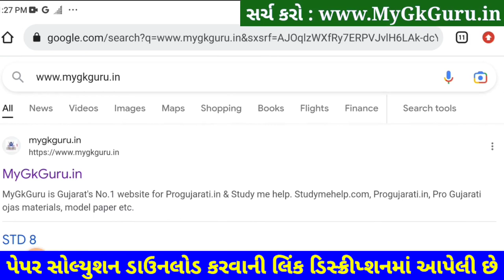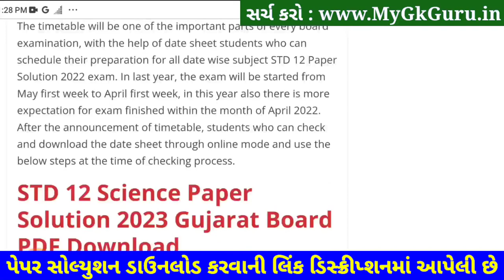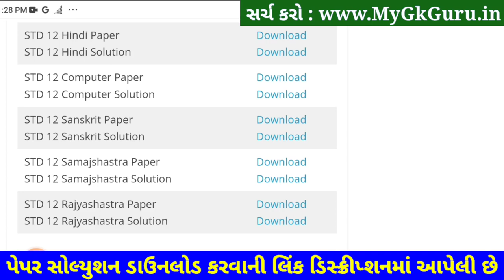STD 12 Rajyashastra Paper Solution 2023 100 Mar, STD 12 Rajyashastra Second Exam Paper Solution 2023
STD 12 Rajyashastra Paper Solution 2023 Second Exam, STD 12 Rajyashastra Second Exam Paper Solution 2023 100 Marks, Biji Pariksha STD 12 Rajyashastra Paper Solution 2023 Second Exam February 2023. STD 12 Second Exam Paper 2023.

STD 12 Rajyashastra Paper Solutio 2023 100 Mark

Other Related Search Queries :
STD 12 Rajyashastra Paper Solution 2023 100 Marks February
STD 12 Rajyashastra Second Exam Paper Solution 22 February 2023
STD 12 Rajyashastra Paper Solution 2023 22 February 2023
STD 12 Rajyashastra Paper Solution February 2023